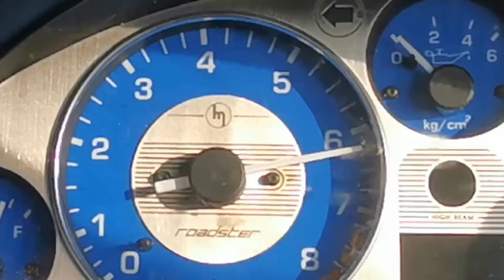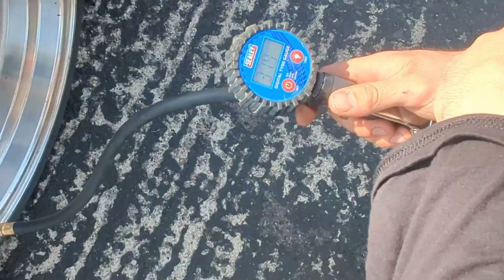Dakota Drift Day Testing (GRIPPEDUP EP2)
We went to Dakota on the possibly hottest day ever, for Connor to test his new Accelera 651 tyres and for Nath to drift his near stock NB he just bought!